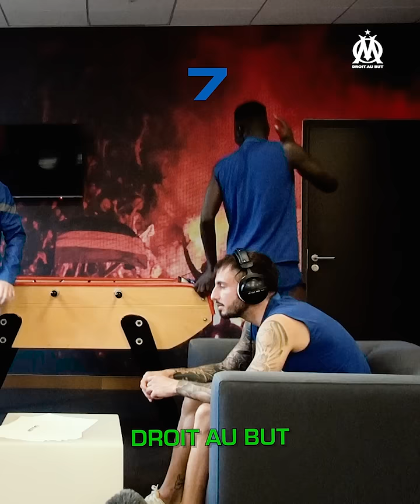𝐑𝐄𝐀𝐃 𝐌𝐘 𝐋𝐈𝐏𝐒 🎧⏱ | Partie 2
« - 𝗜𝗹 𝗮𝗿𝘁𝗶𝗰𝘂𝗹𝗲 𝗼𝘂… ?
- 𝗢𝘂𝗮𝗶𝘀, 𝗶𝗹 𝗮 𝗱𝘂 𝗺𝗮𝗹 𝘂𝗻 𝗽𝗲𝘂 » 🤣
Jonathan x Simon 🆚 Pape x Jordan : deuxième partie de ce 𝐑𝐄𝐀𝐃 𝐌𝐘 𝐋𝐈𝐏𝐒 avec la suite des mots à deviner, toujours dans la bonne humeur 🎧⏱